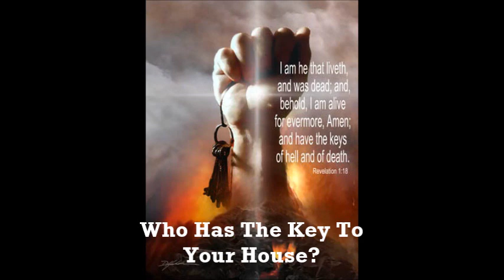Who Has The Key To Your House